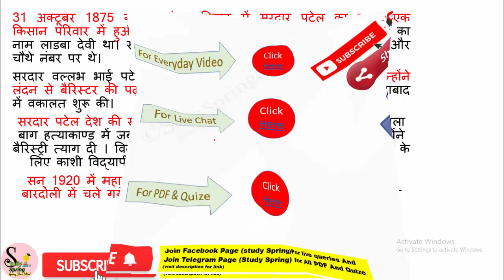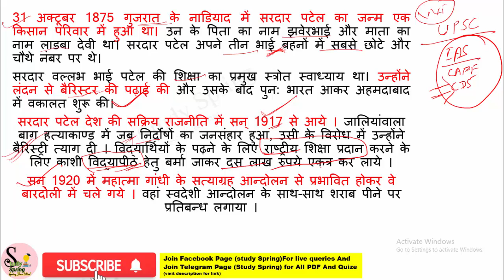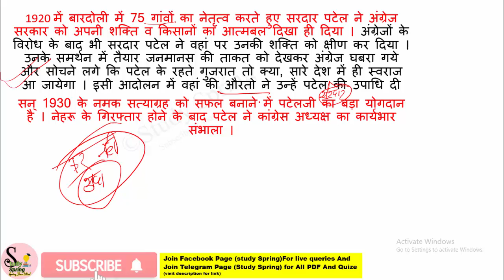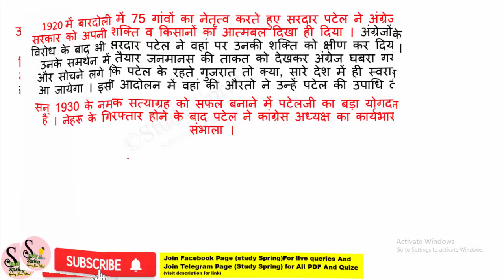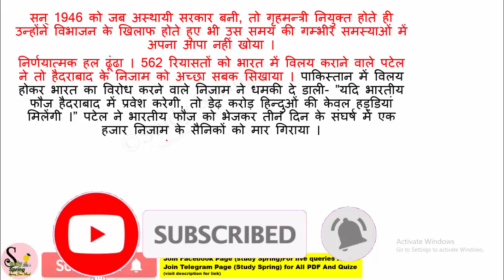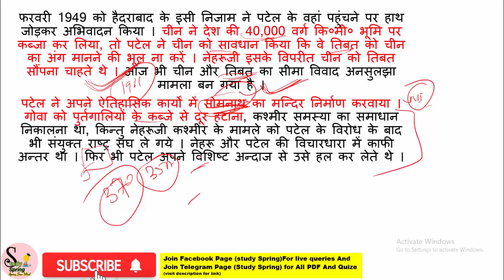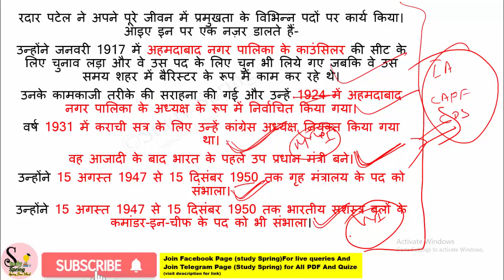सरदार बल्लभ भाई पटेल की जीवनी ।। Biography of Sardar Vallabhbhai Patel ।। National Unity Day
सरदार बल्लभ भाई पटेल की जीवनी | सरदार बल्लभ भाई पटेल पर निबंध | Sardar Vallabhbhai Patel | Biography ।। biography of Sardar Vallabhbhai Patel।। National Unity Day

study spring
study spring
study spring dedence
capf ac